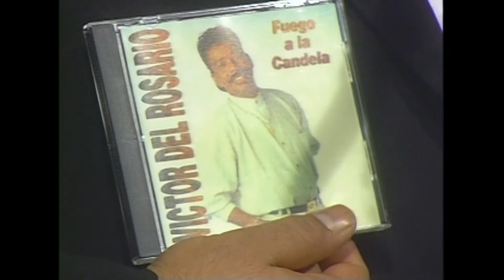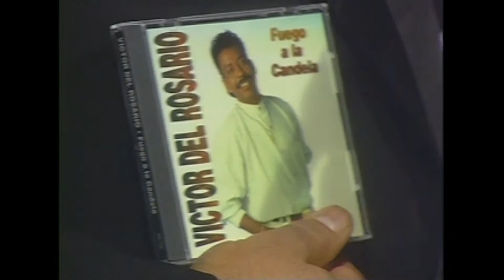Victor Del Rosario el Sonero Panameño!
Victor Del Rosario llega al programa buscando un Amor y presentando su mas reciente produccion... O como el dice... Su "Mas Recien"!

C AOPE 046 002 Victor Del Rosario Interview